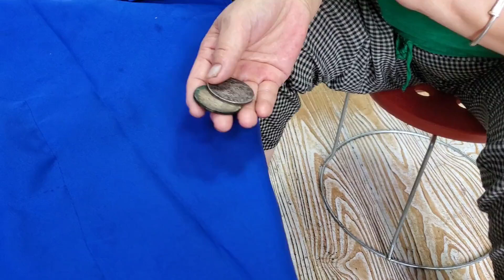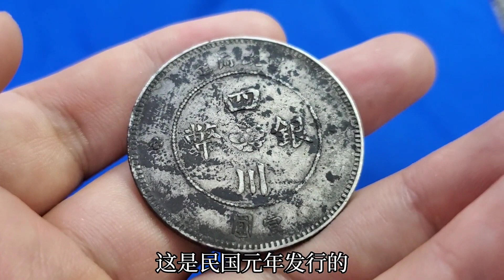媳妇不识宝，不但把传家宝银圆扔了，更是直言老人带大的孩子都傻